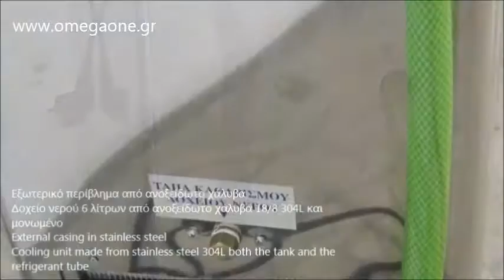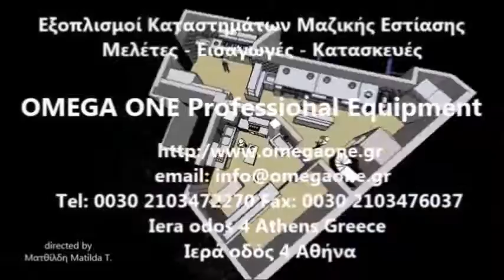Ψύκτης Νερού - Πίδακας FK 50 INOX Drinking Water Fountains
مبردات مياه الشرب
 مبرد مياه،
refroidisseurs d'eau
refroidisseurs d'eau river
fontaine d'eau réfrigérée
fontaine d'eau réseau river
water bubbler
water cooler fountain
filtered water cooler
floor standing water dispenser
bombol me vrimë nxjerrëse
nxjerrëse ujë
напольный диспенсер для воды
водоохладитель фонтан
 ቀዝቃዛ ውሃ አቅራቢ
ውሃ ቀዝቃዛ
sebili okul gemi tipi su makinası
ayakta duran su dispenseri
damacanalı su sebili
bộ lọc nước lọc
Đài phun nước uống
aparat za vodu
ВОДА С ХЛАДИЛНИК
Диспенсър вода
წყლის აპარატი
წყლის დისპენსერები
 სასმელი წყლის დისპენსერი
vanddispenser
 trinkbrunnen
boden stehender wasserspender
álló vízadagoló
kompresszoros vízadagoló
dozator apa cu 2 robineti apa plata
dozator de apa
dozator de apa dedeman
fântâni de băut
vodni aparati
pitné fontány
nerezová pitná fontána
isha biyaha qaboojiyaha
dricksfontän
pítko
pitné fontány
น้ำ น้ำพุ ดื่ม โรงเรียน
ตู้น้ำเย็นแสตนเลส รุ่นมือกดเท้าเหยียบ
juomasuihku
veden jäähdytin suihkulähde
ברזייה
מתקן מים
ברזיות ריהוט רחוב
colonnine refrigeranti
distributore d'acqua
vendita colonnine refrigeranti
veejahuti
dzeramā strūklaka
aquaphor strūklaka
geriamieji fontanai
geriamojo vandens fontanai is nerudijancio plieno
 কুলিং সংকোচকারী সঙ্গে মেঝে পানি শীতল
усны бэлдэх
fuente de agua potable
ウォータークーラー
噴水式水飲み場
饮水机
분수식 물 마시는 곳
kran untuk minum
पीने के फव्वारे
पानी निकालने की मशीन
fontana za piće
drikkefontene
inox drikkefontene
питний фонтанчик
Питьевой фонтанчик Аквафор Кристалл
Питьевой фонтан
drinkenfontein
waterkoeler
پانی کا کولر کے ساتھ سٹینلیس سٹیل مواد، کھڑے کمپریسر کولانگ
 پینے کے فاؤنٹین
bebedouro
bebedouro coluna
źródełka wody pitnej
fontanny do picia wody
πιδακες νερου
ΠΙΔΑΚΕΣ ΝΕΡΟΥ ΓΙΑ ΨΥΚΤΗ
επαγγελματικος πιδακας νερου
Ψύκτες νερού βρύση πίδακας
Πίδακας - Ψύκτης Νερού Επιδαπέδιος
ψυκτες νερου παγκου
επαγγελματικοι ψυκτες νερου τιμες μεταχειρισμενοι